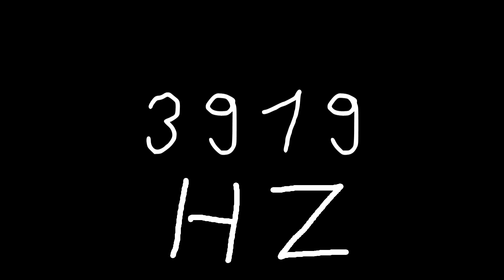3919 hz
Just sound.

chords
sounds
noise
tone
noises
tones
audio
wave
waves
sin
sine
sinus
sinoid
heart
heartbeat
resonancy